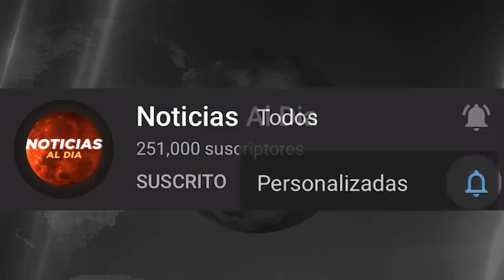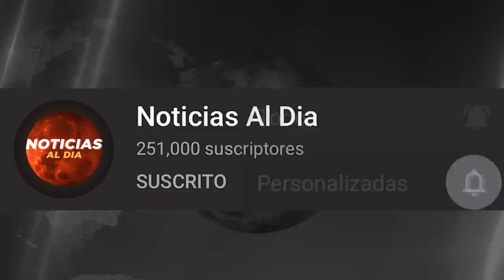RUSIA Y UCRANIA HOY NOTICIAS 17 DE JULIO 2022, URGENTE NUEVA INFORMACION ULTIMO MINUTO HOSTING HOY